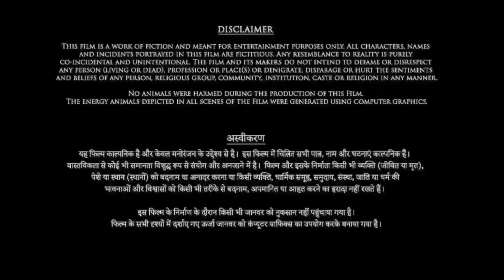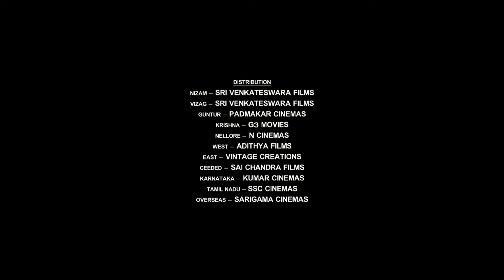The Family Star Full Movie Hindi Dubbed Facts & Reviews | Vijay Deverakonda, Mrunal Thakur,Divyansha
Watch the full video to get interesting facts, OTT & Satellite Details, preprodution-postproduction & filming details, Budget & Lifetime Worldwide Box-Office Collection Details, deep story Analysis & Explanation with detailed review of the 2024 Indian Telugu-language Action Drama Thriller film Family Star.